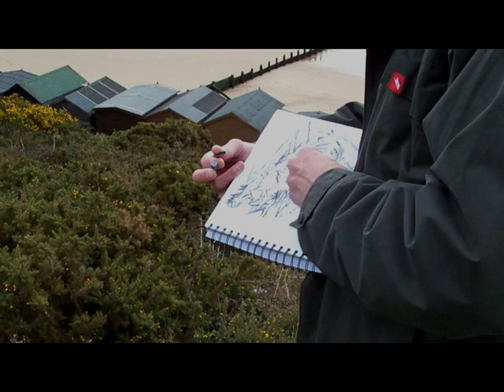simon carter PROMENADE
A short film of artist Simon Carter both in the landscape, and at work in his studio. Produced for an exhibition at the University of Essex.